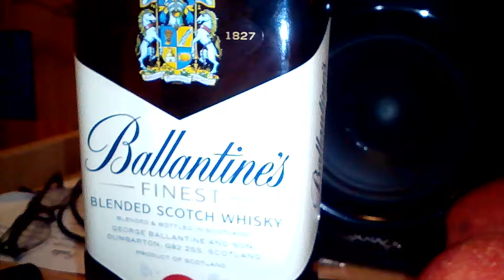Вечные проблемы малых студий.